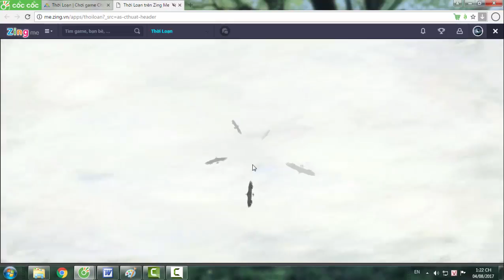[Troll] Cách Làm Pháo Cao Xạ Thổi Bay Khổng Lồ - Thời Loạn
٩(͡๏̮͡๏)۶
➤ Đăng ký ủng hộ mình làm tiếp video Bạn nhé!  (•‿•)
 ★★★★98NMT★★★★